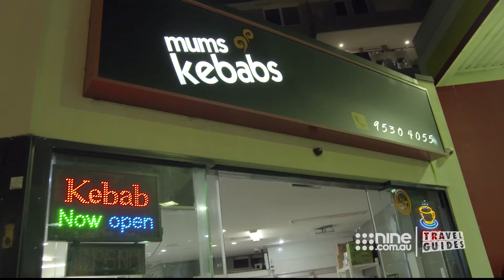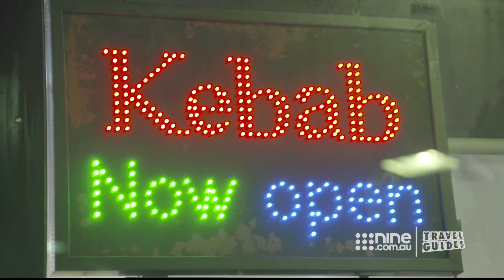Meet Kev, Dorian and Teng: The Target Boys | Travel Guides 2018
They are budget travellers who are ready to leave the comfort of life at home with their parents to explore the world.